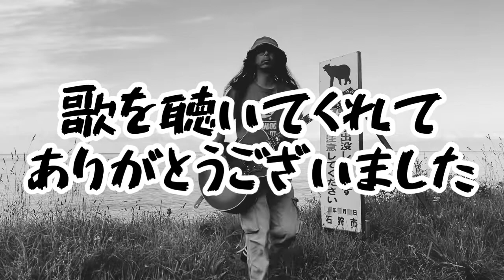『ぼろくそ』2022.9.4 雄冬にて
朝早く起きて 日本海まで行き 歌ってきました。